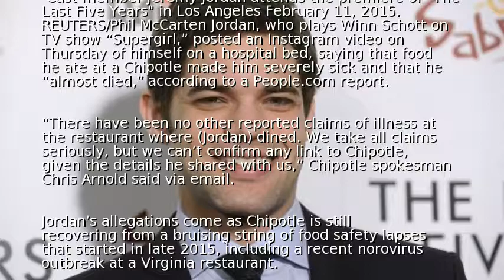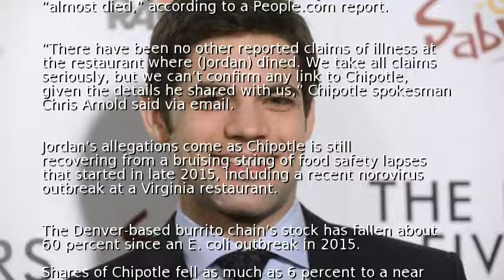Chipotle denies link to 'Supergirl' actor's illness